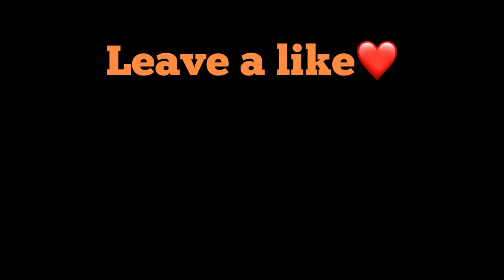Could you Kill a Monkey with a Sword?!? [1v1 vs Wild Animals] : GOT 15 Podcast #107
Do you think you can kill an orangutan with a sword? It couldn’t be that hard. I mean it is just a monkey and a sword is sharp af. But how do you feel about the other animals? Chan seems pretty confident in his ability to kill a wolf. I don’t know about all that…especially without any weapons. Did you know bobcats only typically weigh 20 pounds? Thought they were way bigger than that to be honest. But anyways…as always…